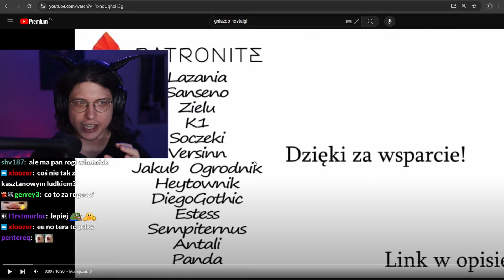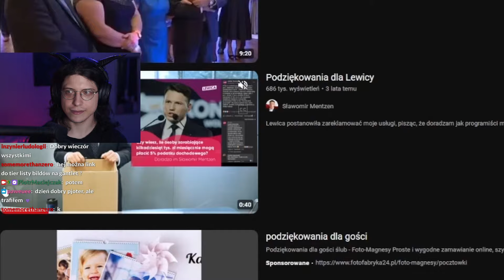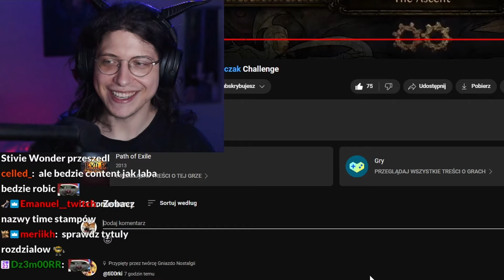Path of Exile jest ZA ŁATWE? | Piotr Ogląda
kocham path of exile

Nagrania ze streamu mogą zawierać lokowanie, np. stałego partnera Endorfy

🟥 Kanał z shotami i klipami:  @MaciejczakShoty
⬛ Kanał z reuploadami streamów:   @MaciejczakArchiwum